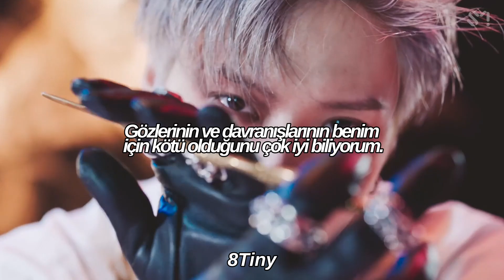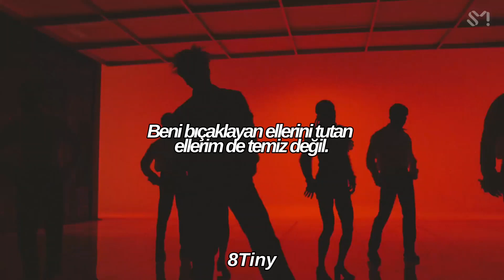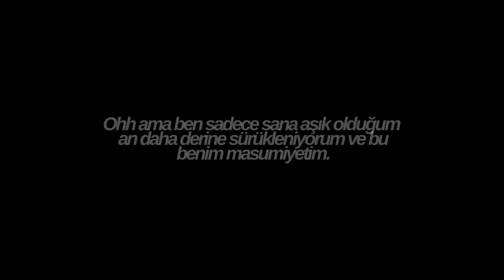Taemin|'Criminal' (Türkçe Çeviri)